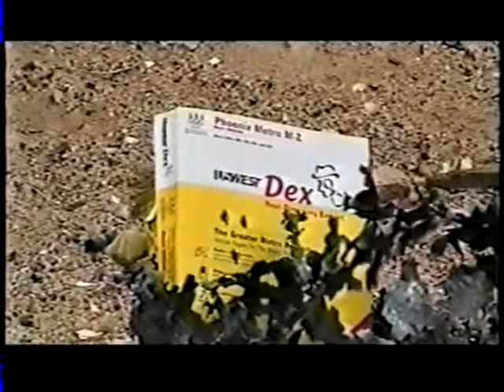1999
Usery Pass, AZ - with Josh Owen